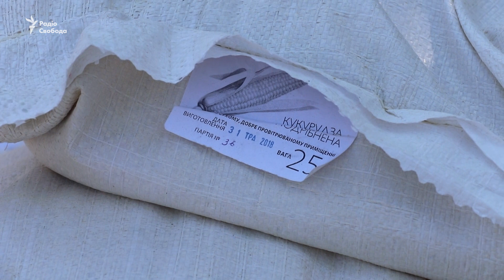Симфонія війни: Водяне і його четверо жителів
Раніше тут було «аж» десятеро селян. А на днях ми зустріли лише... чотирьох. Це – Водяне, передній край під Маріуполем. Тут мало хто ризикує залишатися, адже на приморському напрямку прифронтові села щоденно зазнають руйнувань від обстрілів, а на лінії зіткнення практично безперервно тривають бої.